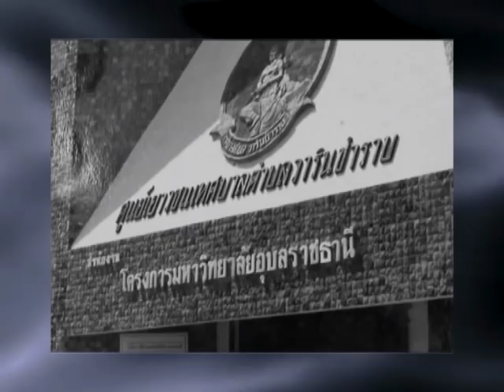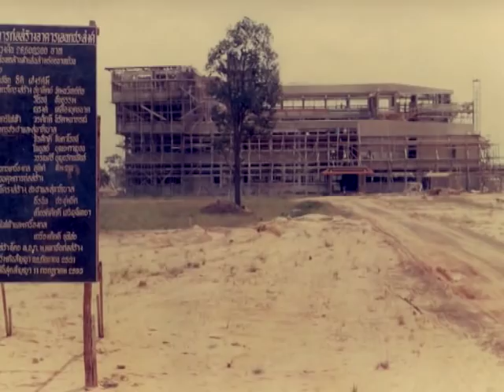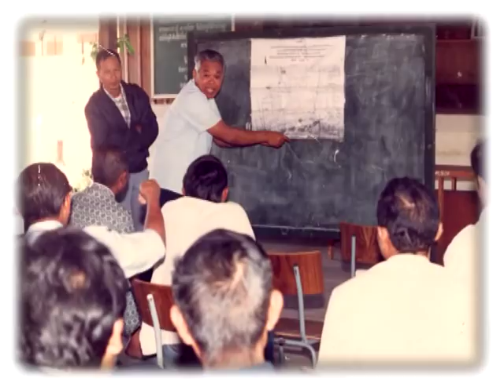แนะนำ ม.อุบลฯ วิทยาเขตมุกดาหาร Ubon&Mukdahan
มหาวิทยาลัยอุบลราชธาีนี มีอายุมา 20 ปีใน พ.ศ. 2553 ได้มีการพัฒนาในสาขาวิชาต่างๆ มากมายทั้งด้านวิทยาศาสตร์เทคโนโลยี ด้านวิทยาศาสตร์สุขภาพ ด้านสังคมศาสตร์ โดยเฉพาะอย่างยิ่งมีการเปิดสอนสาขาวิชาแพทยศาสตร์ พยาบาลศาสตร์ และประการสำคัญ คือ มีการขยายการศึกษาไปยังจังหวัดมุกดาหาร เพื่อเชื่อมการศึกษาระหว่างประเทศ คือ ไทย ลาว เวียดนาม ตลอดจน ประเทศจีนในอนาคต